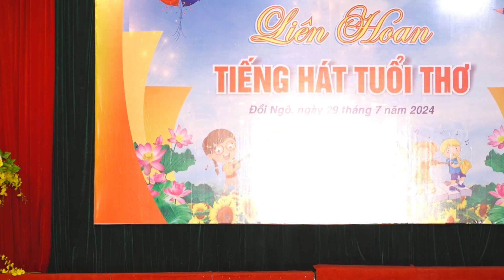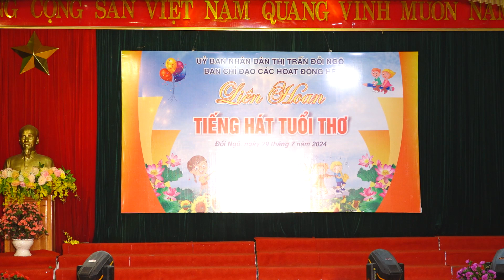VĂN NGHỆ TRẠI HÈ TDP HAI MƯƠI - HÈ 2024